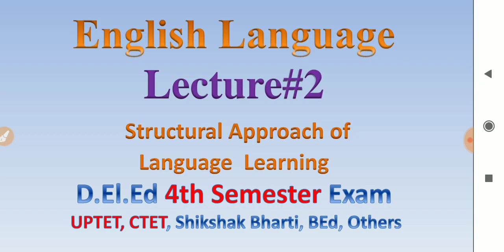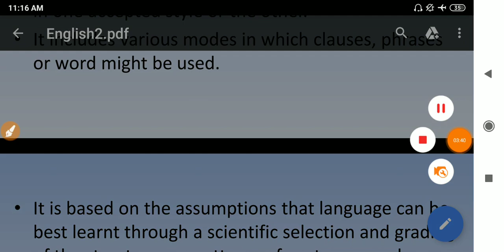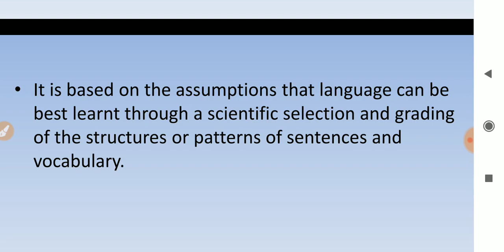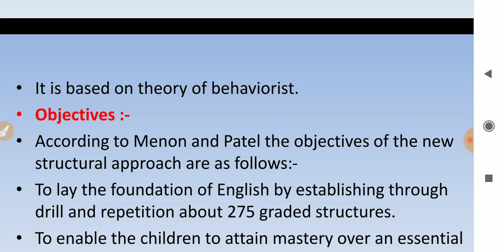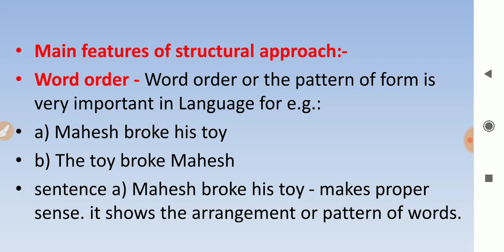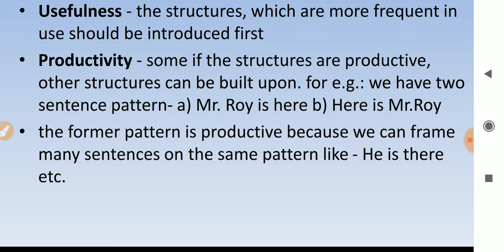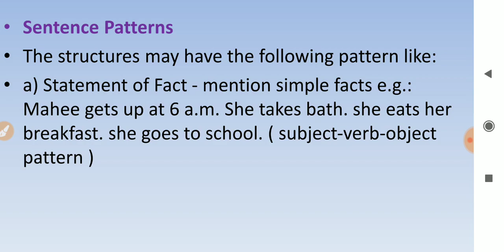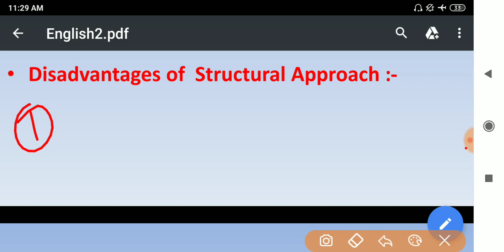English StructuralApproach of Language Learning |Lecture#2|Electronic Study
DElEd Hindi Full Course - 4th Semester